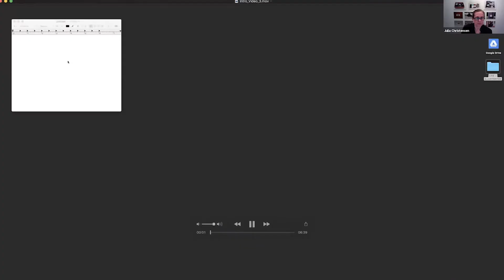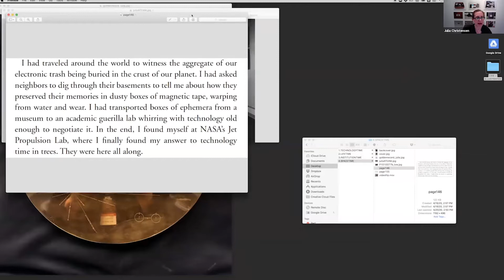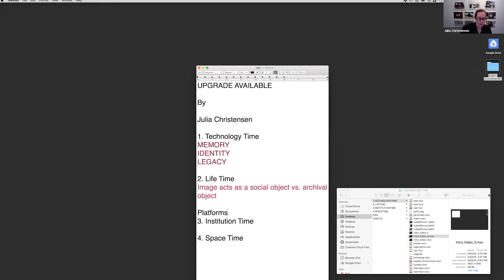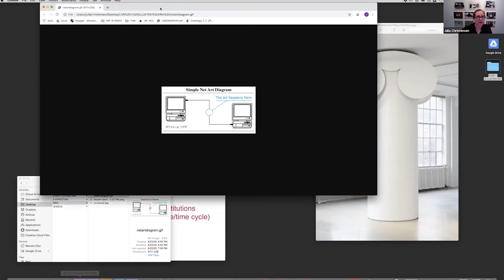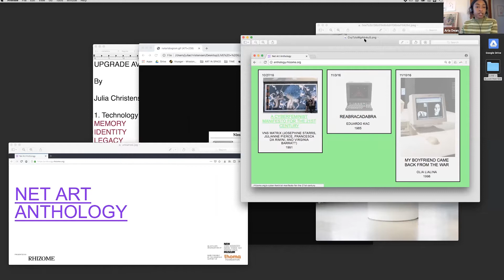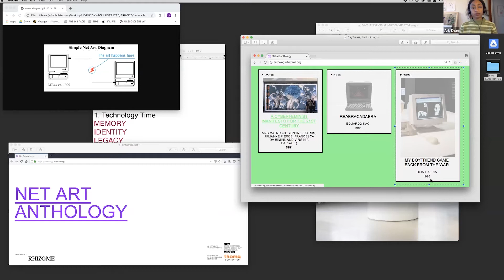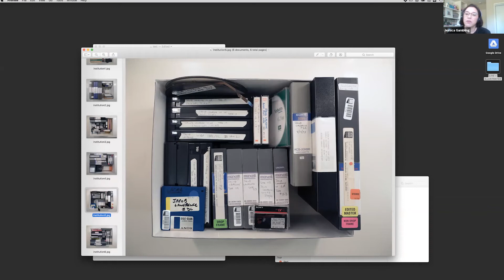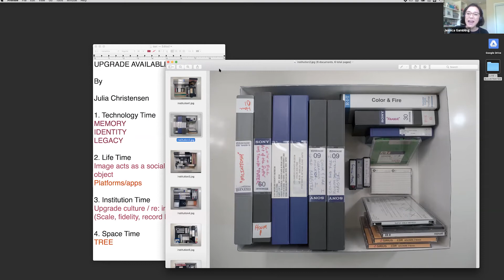Upgrade Available: Live and Illustrated | Public Programs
LACMA Art + Technology Lab grant recipient Julia Christensen shares a multimedia presentation of her project and forthcoming book, Upgrade Available (Dancing Foxes Press, Spring 2020), about how “upgrade culture” fundamentally impacts our experience of time. Christensen’s artwork and writing examine how the perceived notion that one must constantly upgrade electronics and media impacts our sense of time on many levels––in our daily lives, over our lifetimes, as institutional time, and finally, in our perception of a space-time continuum. The event included conversations between Christensen and selected artists, curators, and writers about her ongoing Art + Technology Lab project. The conversation is illustrated with images, videos, and writings from the project and book. Panelists include Aria Dean, editor and curator at Rhizome and Jessica Gambling, LACMA archivist.

About the Art + Technology Lab

Inspired by the spirit of LACMA's original Art and Technology program (1967–71), which paired artists with technology companies in Southern California, the Art + Technology Lab at LACMA supports artist experiments with emerging technology.

To learn about projects and events presented by the Art + Technology Lab,

The Art + Technology Lab is presented by Hyundai. The Lab is made possible by Accenture, Snap, Inc., and DreamWorks Animation.

Additional support is provided by SpaceX and Google.

The Lab is part of The Hyundai Project: Art + Technology at LACMA, a joint initiative exploring convergence of art and technology. Seed funding for the development of the Art + Technology Lab was provided by the Los Angeles County Quality and Productivity Commission through the Productivity Investment Fund and LACMA Trustee David Bohnett.

About LACMA